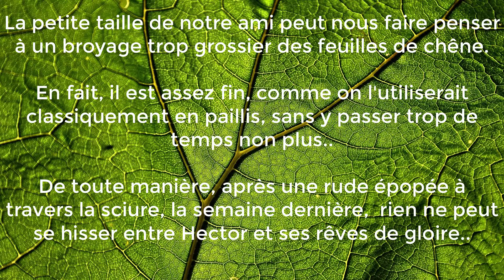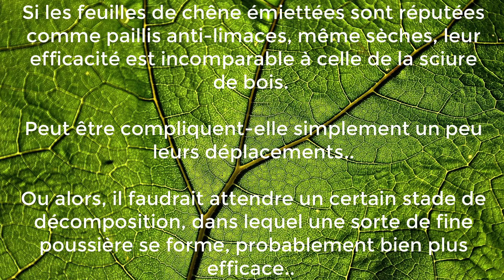Test feuilles de chêne émiettées : paillis anti-limace naturel en permaculture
Un 7ème test vidéo d'une barrière ou paillis anti-limace assez connu, pour une utilisation en permaculture : les feuilles de chêne émiettées. Pour retrouver toutes les méthodes de gestion des limaces en permaculture

Pour rejoindre le groupe de discussion facebook spécialisé dans la gestion des "ravageurs" en permaculture